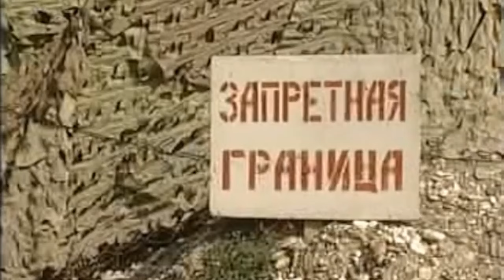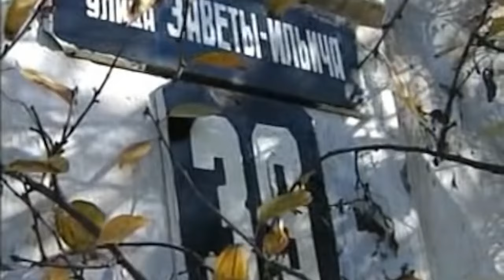Владимир Виноградов «Как я поехал на войну»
Владимир Виноградов — бывший омоновец из Владимира, герой известного ролика, в котором он рассказывает про свою первую командировку в Чечню в компании еще троих таких же.
Фразы из ролика.
Старый как говно мамонта
Это она нас сдала то… Про ка то эта(проводница) С паровоза то…
Слышу затворами щелкают, щас война начнется. Еще одну республику, б ь, не победили — щас с другой воюй.
А они кричат: — не стреляйте, щас спецназ вызовем… Б ь! Патронов то у нас мало, не победим мы их всех.
Они сидят — значит им не надо.
Пошел на х** — как пароль.
Каждому дуроёбу покажи.
Сказали на Курский — на Курский, сказали б на Казанский — поехали б на Казанский.
Сколько будем брать — четыре или восемь?
Кто нас остановит: четыре дурака, да с автоматами.
Там х о мучное какой то прилетал… Зам. министра…
Говор то у меня… Маненько не московский.
Попрыгаем на ветролёте.
То есть через посты нельзя, а через дрова — кто хош.
Почётный библиотекарь России.
Там чайку, кофейку…
Дунули по чайку.
Сумка «мечта оккупанта».
Ну мы люди исполнительные…
Если по нам будут стрелять, не переживайте, это свои!
Таблетку пополам разломил — одну половину от головы, вторую от жопы.

Ролик представляет собой интервью (хотя скорее монолог), разбавляемое редкими пейзажами Грозного.